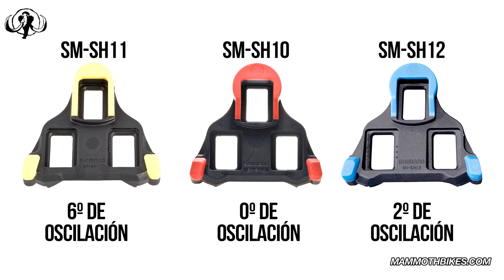Qué tipos de pedales hay para bicis de Carretera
Los pedales de carretera son una de la partes más importantes de una bici ya que son la unión directa de nuestro cuerpo a la transmisión de la bici, y toda la potencia de nuestras piernas la transmitiremos a través de ellos. En las bicis de Ruta lo más habitual es usar pedales automáticos, y en este vídeo os mostramos los más habituales con sus características más importantes, ventajas e inconvenientes.